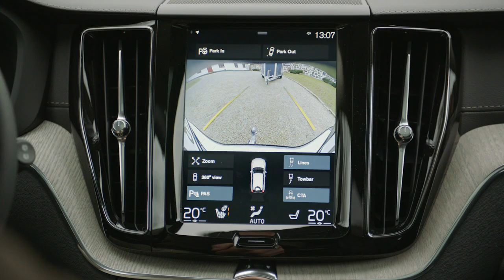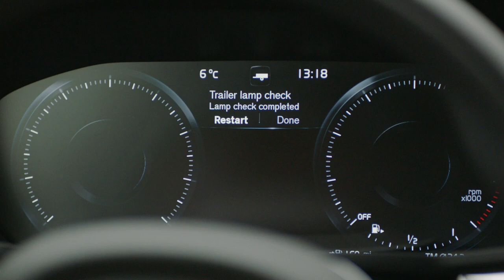How To Safely Connect A Trailer – With Douglas Lindelöw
Professional show jumper Douglas Lindelöw demonstrates how to safely connect a horse trailer to an XC60, step by step. In connection with the Gothenburg Horse Show FEIWorldCup Finals.

1. Press button to release towbar – 00:15
2. Pull towbar into upright position – 00:19
3. Reverse – 00:34
4. Select towbar view – 00:44
5. Lower the trailer into position – 01:00
6. Connect electricity and safety wire – 01:06
7. Release trailer brake – 01:16
8. Perform a lamp check – 01:25
9. Drive safely – 01:40